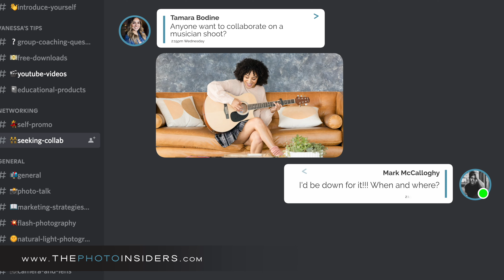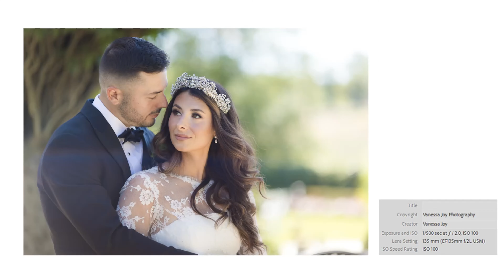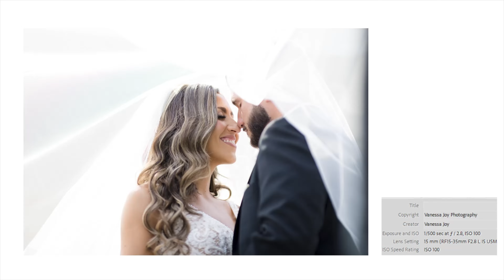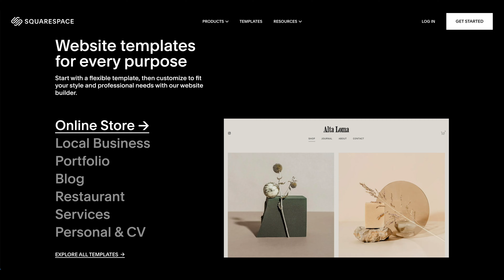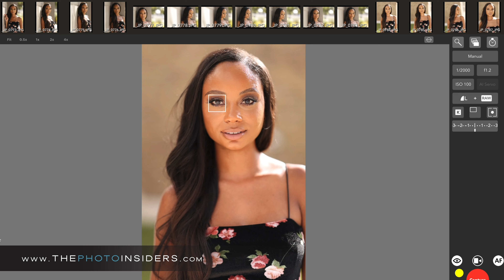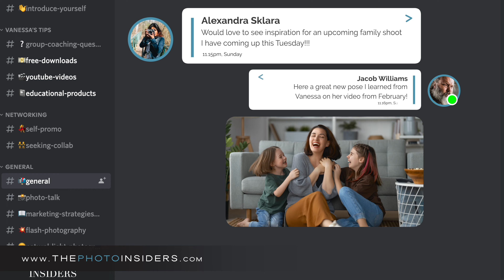wedding photography POSING for 6 REAL brides and grooms!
Have a glimpse on how I photograph couples at weddings! See more full wedding behind the scenes videos, that include posing a bride and groom, available for only $3!

✨✨Are you on the INSIDE? EXCLUSIVE video content and community for photographers✨✨

GEAR USED (products link with shopwithyoutube)
Canon R5
Canon R6 Mark II
Canon RF28-70mm F2
Canon RF135mm F1.8
Profoto B10
Profoto A10

These behind-the-scene videos are just a teaser of what you'll find inside Photo Insiders, the ultimate photography education community. Get access to exclusive content where you'll learn the secrets of posing, lighting techniques, and much more.

0:00 Wedding Photography Pose Ideas #1
2:14 How to Pose a wedding couple #2
4:00 Pose Ideas for wedding photography #3
6:13 Wedding Photography Posing #4
6:52 How to pose a Bride and Groom #5
8:25 Posing for Wedding Photographers #6

Get inspiration for your wedding photography with real bride and groom poses! Watch as 6 couples show off their best poses for stunning wedding photos. Perfect for wedding photographers looking for new ideas!

Watch as 6 real brides and grooms strike a pose for their wedding photography session! Get inspired with these wedding photography pose ideas for your special day. From intimate moments to candid shots, we've got you covered on how to pose for wedding photography.
Get inspiration for your wedding photography poses with this video featuring real brides and grooms. Learn how to pose for the perfect wedding photos!